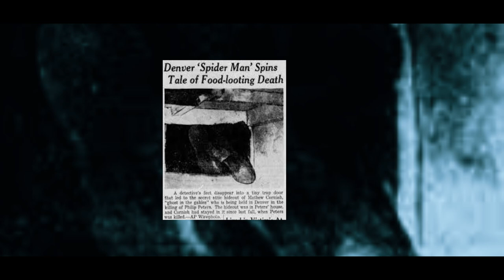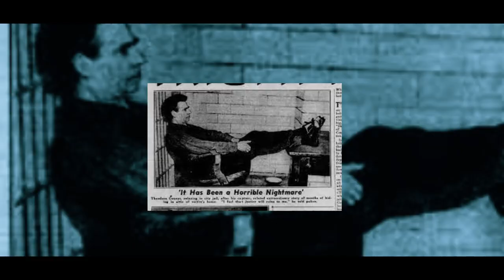അമേരിക്കന്‍ പോലീസിനെ നെട്ടോട്ടമോടിച്ച പ്രേതം|nia tv|dark histories|noyal|Theodore Edward Coneys|niya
Music.